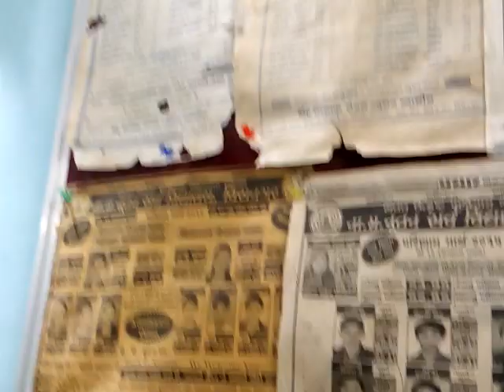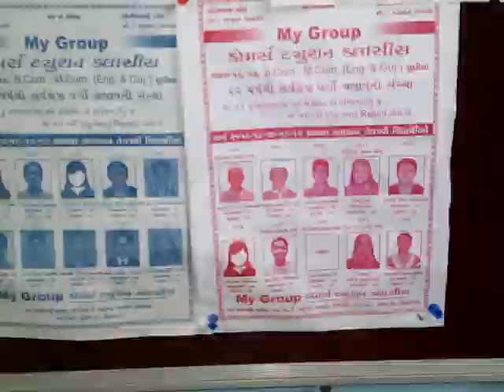MY GROUP CLASSES VISNAGAR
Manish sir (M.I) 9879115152